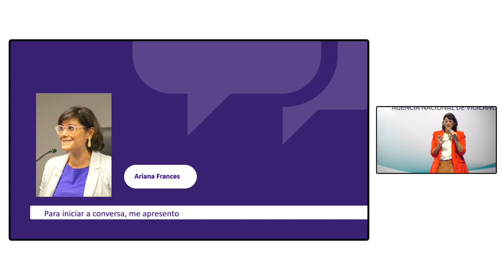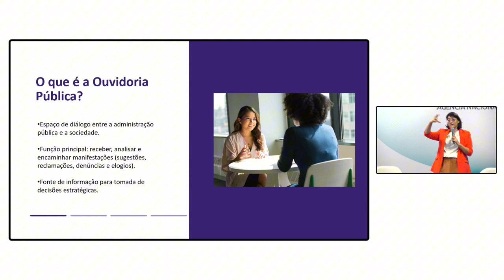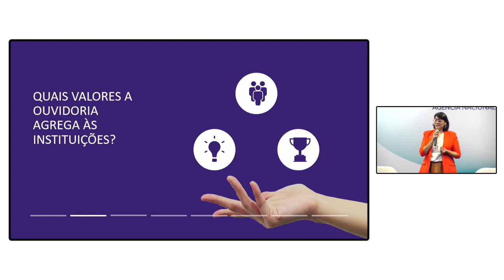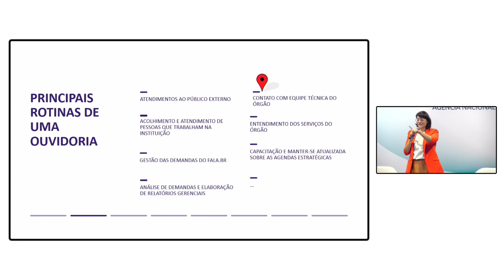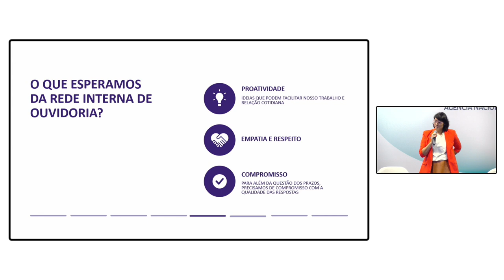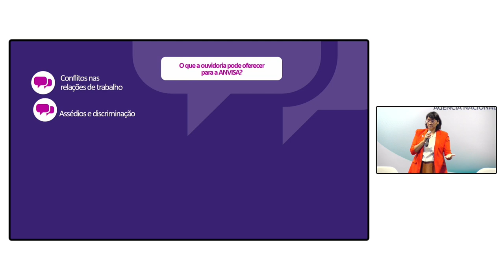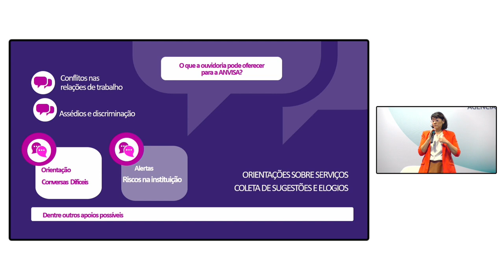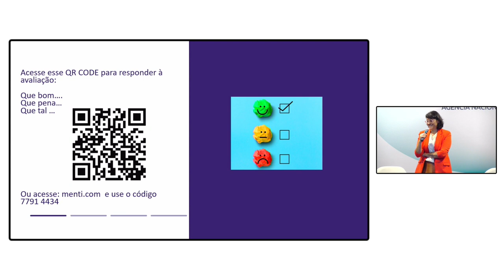Afinal, qual é o papel da Ouvidoria?